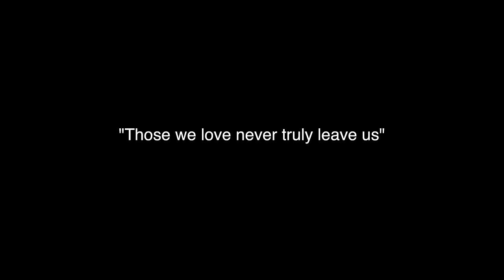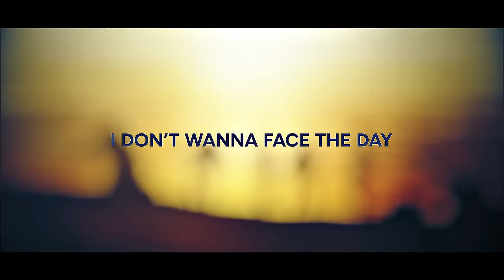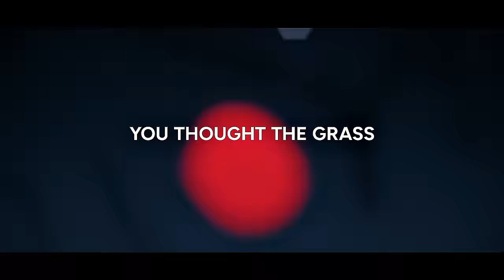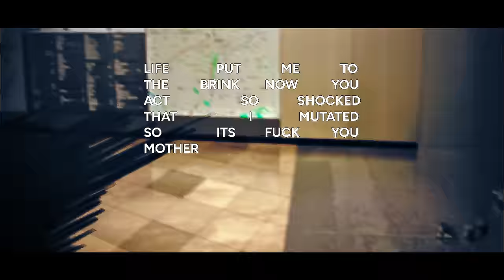Yuji Rap | "Eye For An Eye" | Daddyphatsnaps (Jujutsu Kaisen)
This Yuji rap means alot to me.  We have all lost someone close to us and I wanted to make something that represents my feelings during my losses.  I hope it resonates with you.

== CREDITS ==
Produced/Verses/Mixed/Mastered by
► Daddyphatsnaps

Chorus Written By
► GoldenEMP

Chorus Composition By
► GoldenEMP
► Daddyphatsnaps

Video by
► Reece

Yuji Itadori (虎いた杖どり悠ゆう仁じ Itadori Yūji?) is the main protagonist of the Jujutsu Kaisen series. He is the son of Jin Itadori and Kaori Itadori, and the grandson of Wasuke Itadori. Yuji was living a normal life in Sendai City until he encountered Megumi and ate one of Sukuna's fingers. After becoming Sukuna's vessel, Yuji began attending Tokyo Jujutsu High alongside Megumi and Nobara as first-year students.